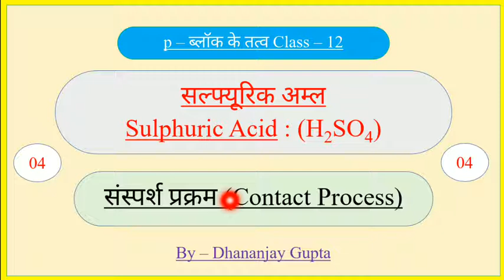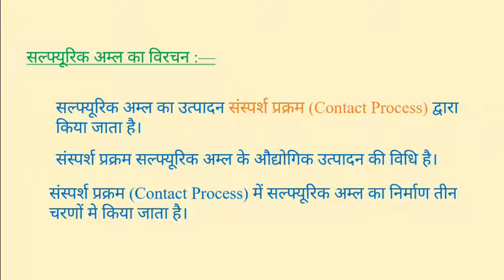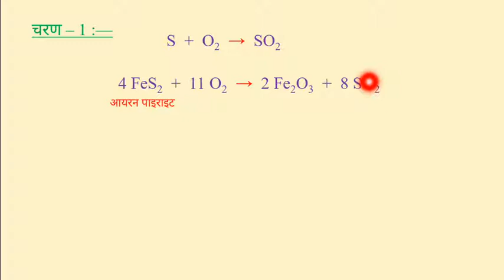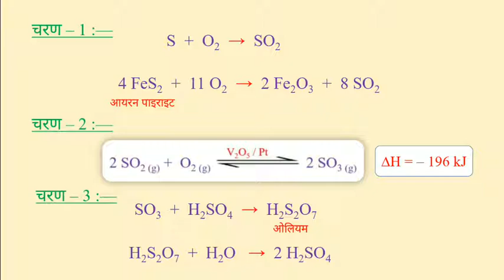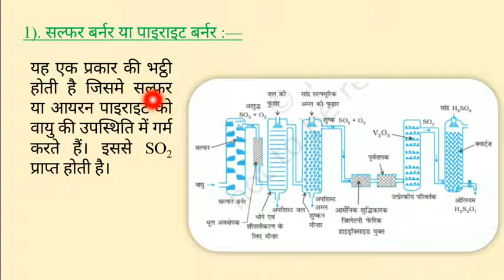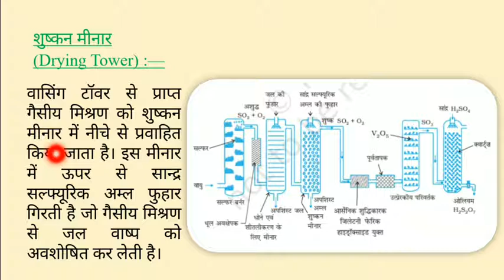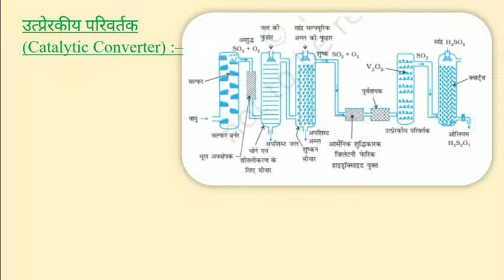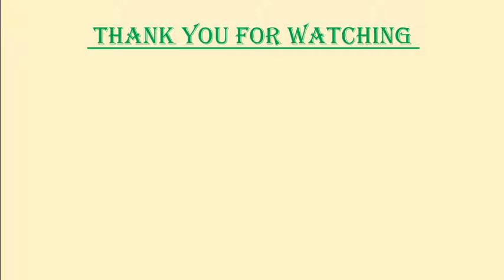Contact Process of Sulphuric Acid || संस्पर्स प्रक्रम से सल्फ्यूरिक अम्ल की लब्धि बढ़ाना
Sulphuric Acid || सल्फ्यूरिक अम्ल || Contact Process of Sulphuric Acid || संस्पर्स प्रक्रम ||

Contact process Part – 1 .

Contact process Part – 2 .

Doston yadi video apko pasand aye aur isse  apko koi labh hua ho to video ko like aur share karen.

dTutorial .